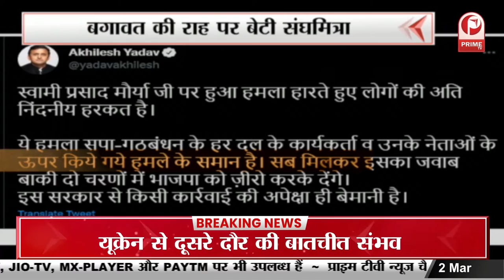Election in UP : यूपी में दो चरणों का मतदान बाकी रह गया || Prime Tv